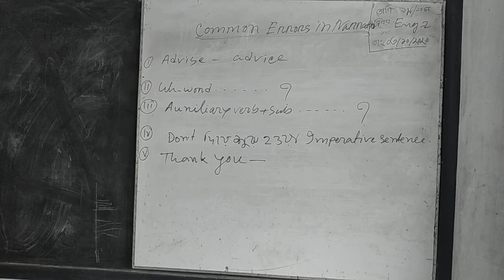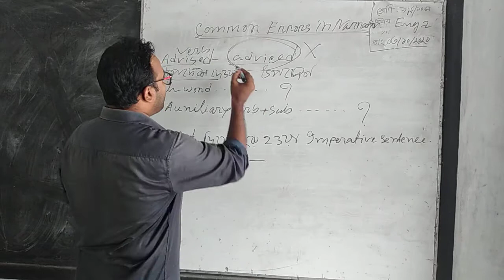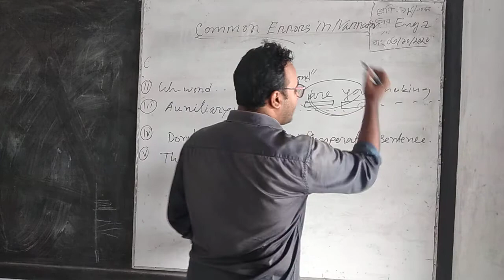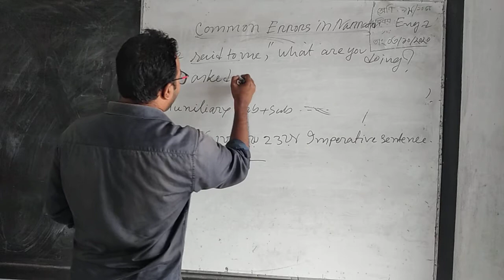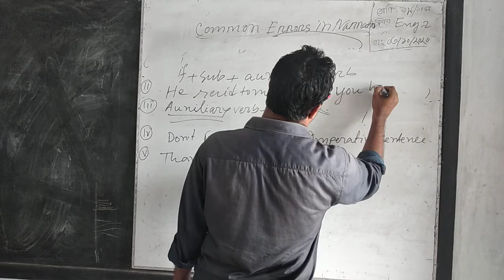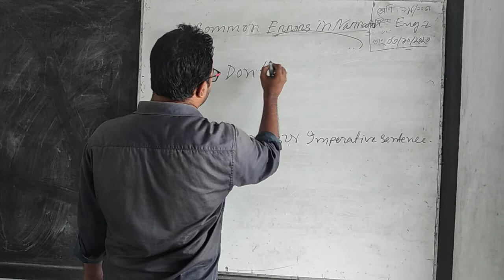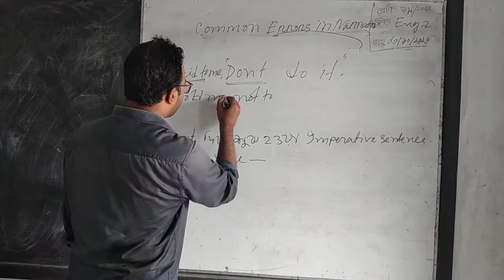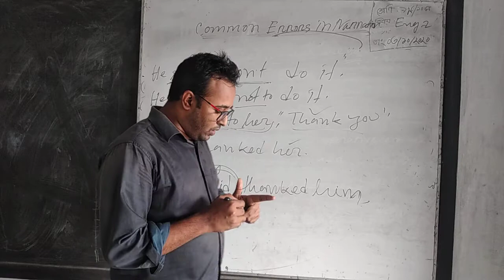Common Errors in Narration which we often do....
By Tariqul Islam Tariq
Assistant Teacher (English)
Taslima Memorial Academy
Patharghata, Barguna